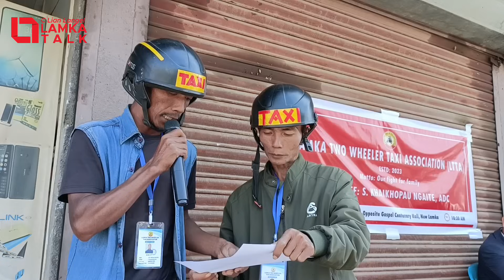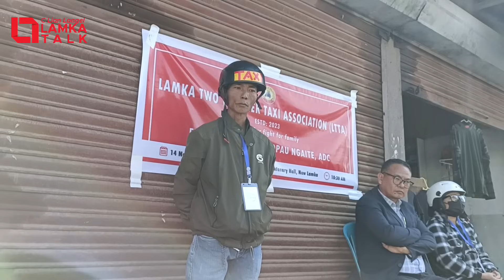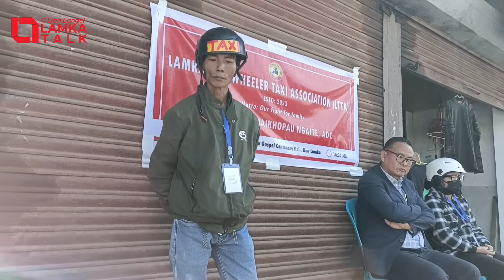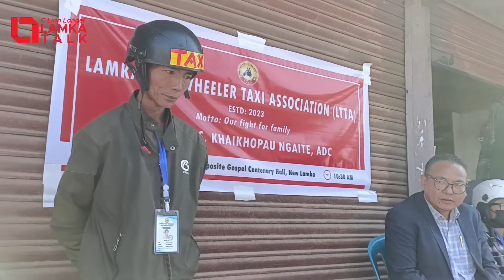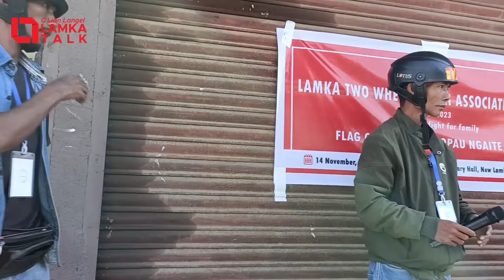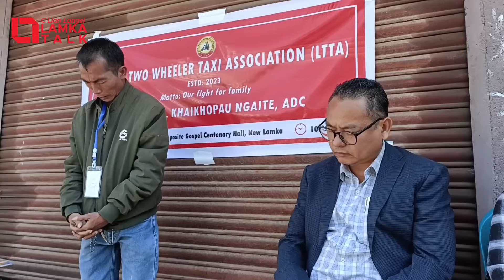Lamka Two Wheeler Taxi service khahkhiak in omta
Tuni in Lamka Two-wheeler Taxi Association (LTTA) panlakna in Khaikhopau, ADC Lamka in 2-wheeler taxi hongkhia hi.